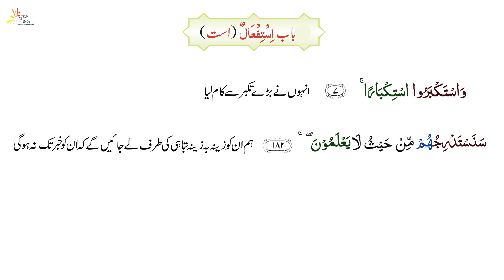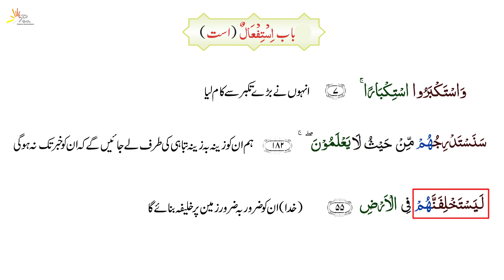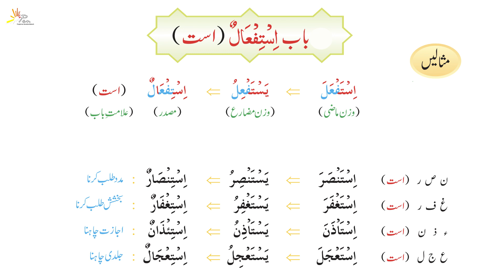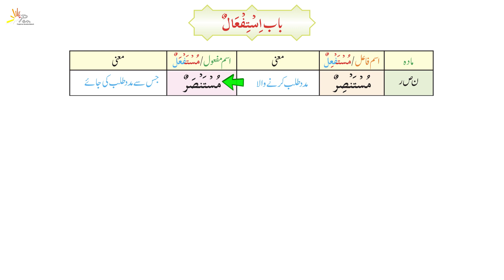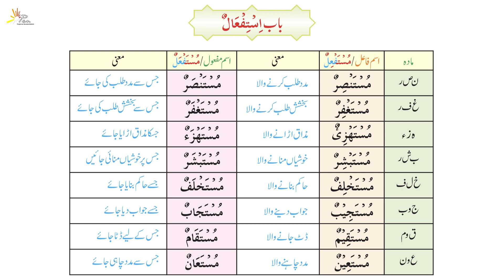Babul Quran | Bab Istifial | Lesson No 61 | with Dr. Muhammad Najeeb Khan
Babul Quran | Bab Istifial with  Lesson No 61 by Dr. Muhammad Najeeb Khan
"Bab Istifal" is an Arabic grammar term that refers to the pattern of word formation used to create passive verbs (also known as the "mafool mutlaq" form) from active verbs. In essence, it is the grammatical construction utilized to transform an active verb into a passive verb in Arabic.In this video you will learn about Bab-e -Istifial with examples
Get Connected with Us: